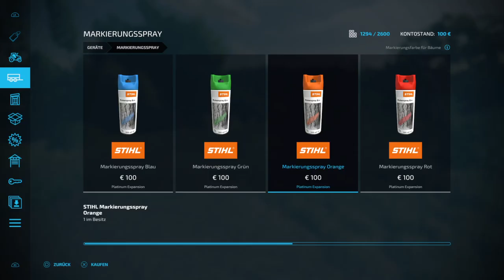LS 22-Ps4 Der Holzfäller #3 Baum Fällt